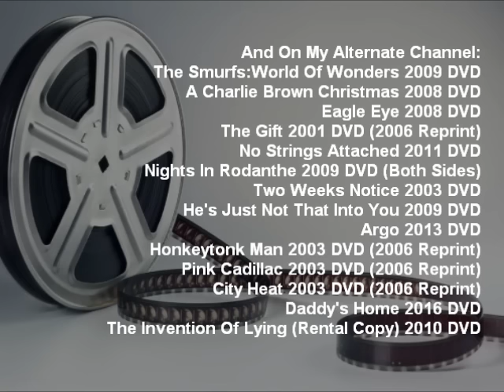DVD Openings To Be Uploaded #3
Here's What DVD Openings You Will Get To See Soon Only On ThePreviewsGuy DVDOpenings